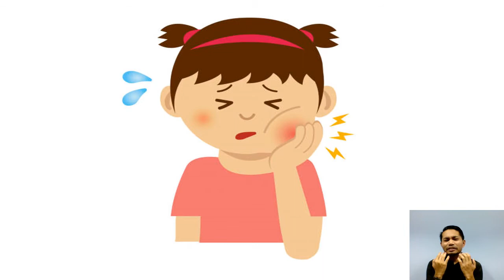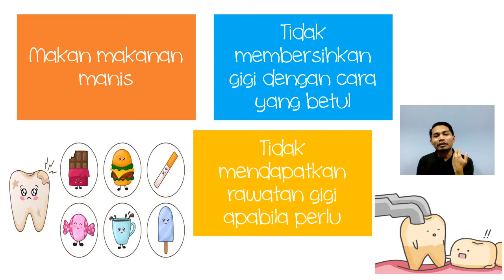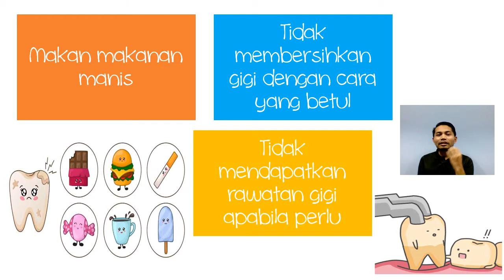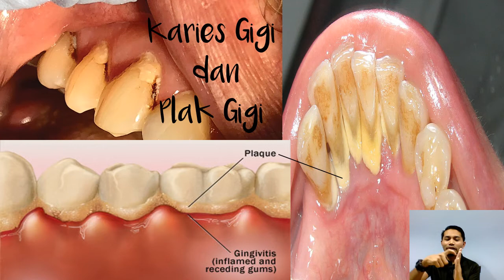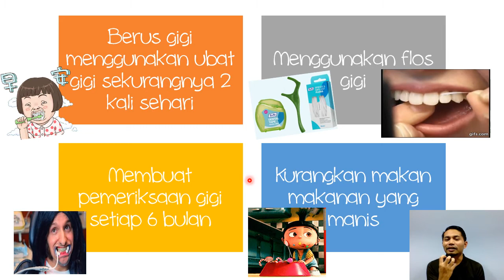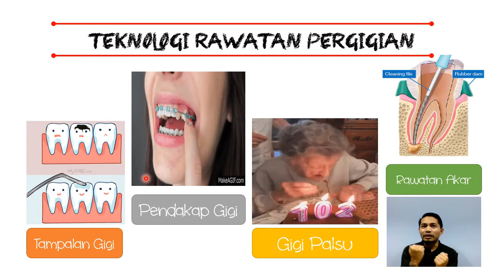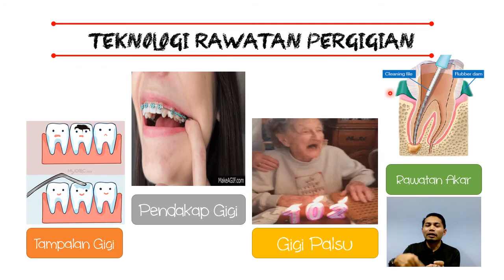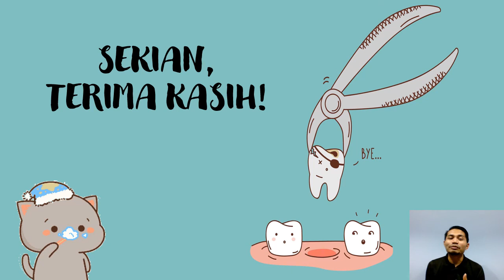Sains Tahun 3 Unit 3: Penjagaan Kesihatan Gigi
KSSR Semakan Sains Tahun 3 Unit 3: Penjagaan Kesihatan Gigi